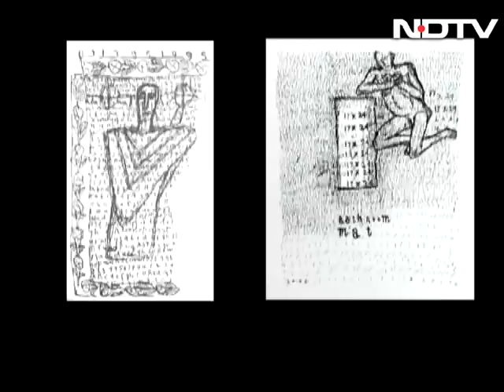India Matters: Women Make Art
Today contemporary India art is not complete without the contribution of women artists/painters/sculptors/video artists and more. They work in different mediums and are hugely successful in the marketplace. While some engage with the figurative, others have adopted the abstract idiom. While some are comfortable being called women artists, others would prefer to avoid these labels because they believe the language of art has no gender.